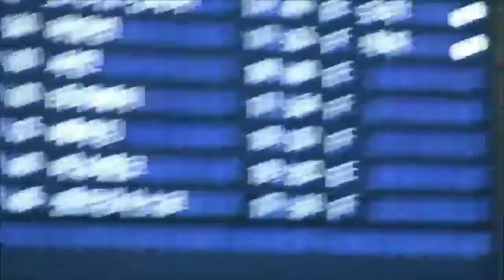Departure 2005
A friend of mine, Marcus Abrametz, took this video on the day of my departure for Colorado in August, 2005.